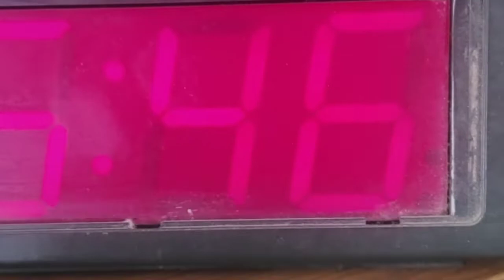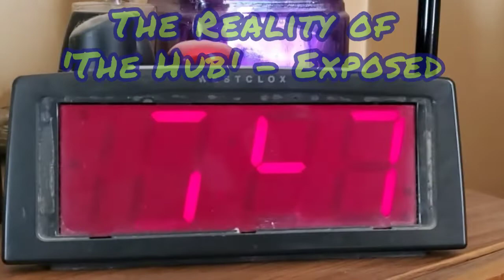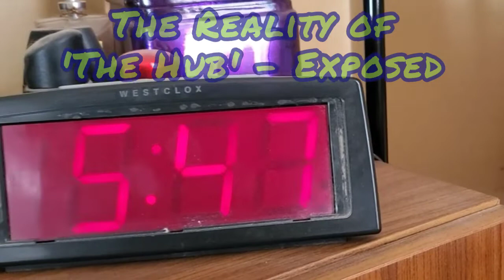#438 - Meet Tin Foil Hat Guy.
(Originally published on FaceBook on April 22, 2022)
Aliens or Government Conspiracies or Protection from Random Radiation...? Exactly WHAT circumstance motivates an attendee of 360kids to put on a hat made of tin foil? Certainly, WE don't know, but the guy in this video probably does. Meet "Tin Foil Hat Guy", in the instance where he got his nickname. We are introducing him today because (unfortunately) you'll be seeing a lot more of him and his stunning, shocking, and disruptive behavior in the videos to come. But for now, you'll have to settle for just this simple introduction. He and the things he does are mysterious, and like all great mysteries, this video is no exception: This video is rather short, so watch till the end, as we experience our own little unexpected and inexplicable mystery, seemingly influenced by Mr. "Tin Foil Hat Guy". It really makes us question whether we're in an episode of Doctor Who, The Twilight Zone, or The X-Files... or perhaps a combination of all three? This, the debut of "Tin Foil Hat Guy", was filmed on Monday, March 22, 2021 starting at 5:46pm (although that time of day may be subject to debate, considering the circumstances at the end. Lol!).